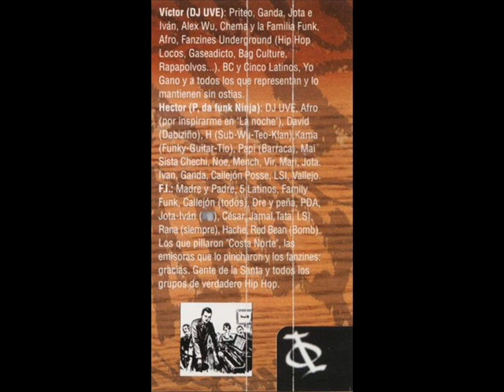Falsa Identidad - Marcado (con Jota) 1996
Falsa Identidad - Marcado (con Jota)

Maqueta:
/El estilo tranquilo/ (1996)

Este magnífico grupo representante del Hip Hop de la Costa Norte editó su segunda maqueta en 1996 con una tendencia clara al estilo QB de Nueva York. Hector (Priteo) y DJ Uve formaron uno de los grupos más respetados del norte del país en los primeros 90, mostrando una actitud y un sonido callejero tan interesante que les llevó a grabar su primera referencia discográfica dos años después con Avoid Records. La cinta fué un fiel reflejo de la escena cántabra del momento con las colaboraciones de los otros grupos fuertes de la tierra, Fusión Klan y Pareja de Ases, y anunciaba un compromiso ideológico cada vez más duro que sus componentes aún no han abandonado a día de hoy con la brillante carrera del grupo Chinatown.

Tracks:
01- Intro (Estilo tranquilo)
02- Estilo tranquilo
03- Linea circular
04- F.A.D.F.I
05- Su voz (con Van Deep)
06- Hecha con la mente
07- La vida real
08- A 4 patas
09- Skit '89
10- Daazmatikiz (Versión funk '96)
11- U.H.F
12- Parte de mi vida
13- La noche
14- Interludio
15- Asfalto y cemento
16- Skit (Afrobisnes dub)
17- Marcado (con Jota)
18- La máquina del tiempo
19- Ojo de pez, ojo de gato
20- Tan solo un nombre (con Ganda)
21- Outro

Falsa Identidad rap vieja escuela cantabría chinatown JRinsanu